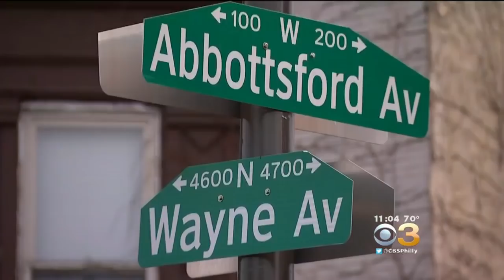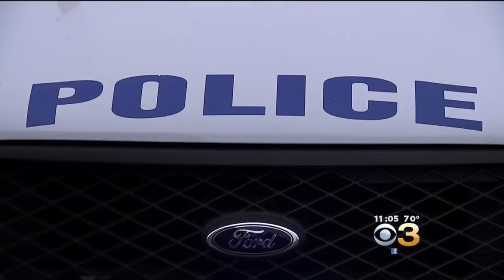Philadelphia Jury Awards $10 Million In Wrongful Arrest, Imprisonment Of Khanefah Boozer